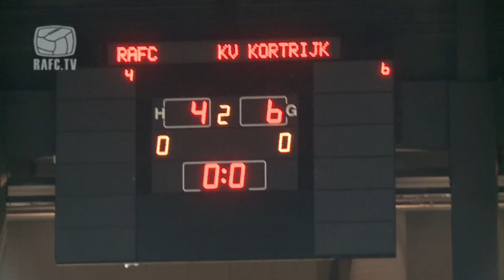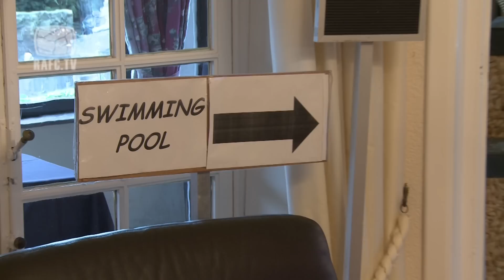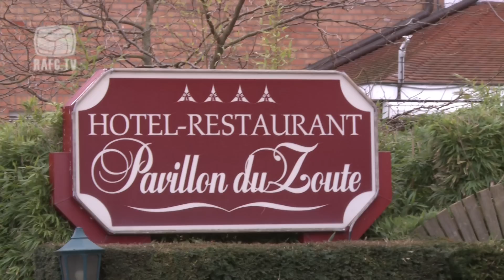09-01-2014 RAFC TV jg3 afl6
- Antwerpsupporters blazen het dak eraf in de Lotto Arena
- KFC Oosterzonen - RAFC
- Harald Pinxten blikt terug op de 5-3 overwinning tegen GBA in 2002.
- oefenstage in knokke
- onze nieuwe spelers aan het woord